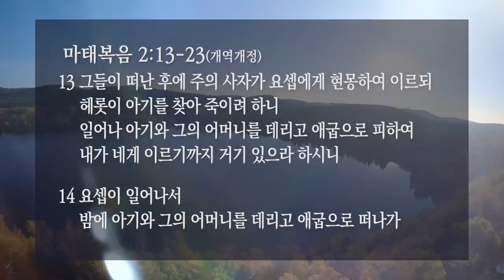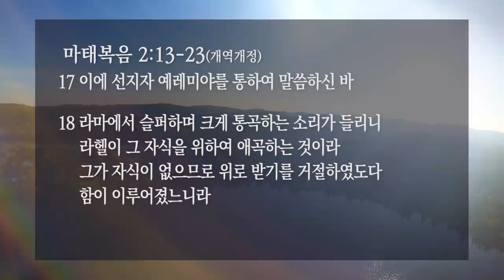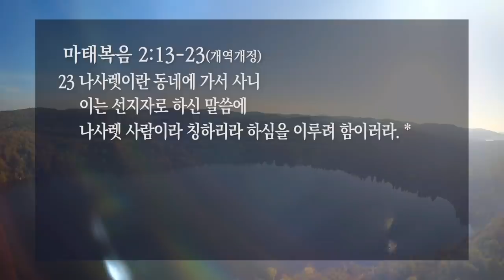[선한목자교회] 성탄예배 2020년 12월 25일 | 말씀이 이루어졌다 - 유기성 목사 [마태복음2:13-23]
[선한목자교회] 성탄예배 2020년 12월 25일
말씀이 이루어졌다 - 유기성 목사 [마태복음2:13-23]